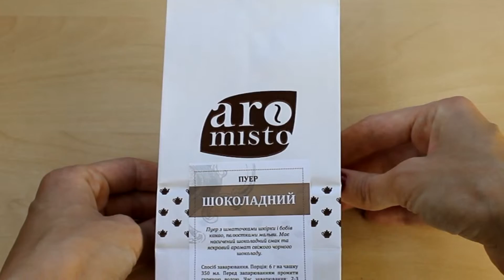Шоколадний Пуер / Шоколадный Пуэр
Шоколадний Пуер. Aromisto - чай, кава, солодощі, спеції та інші товари за привабливими цінами. Доставка по Україні.

Аромісто – настрій твого дня!